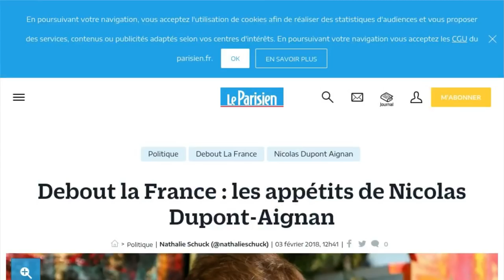Le plan de Nicolas Dupont-Aignan pour "tuer" Les Républicains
Et s'il était le successeur d'Emmanuel Macron ? Selon Le Parisien, Nicolas Dupont-Aignan veut "incarner l'alternative à Macron en 2022". Certains le pensaient mort politiquement après l'échec de son alliance avec Marine Le Pen pour le second tour de l'élection présidentielle. Une analyse que ne partage pas du tout le principal intéressé. "Le choix que j'ai fait au second tour de la présidentielle, où l'on m'a agoni, il est archi payant (...) On n'a jamais eu autant de monde. On va atteindre les 20 000 !", se réjouit dans Le Parisien le président de Debout la France, parti qui réunit son conseil national à Lyon ce samedi 3 février. Selon le quotidien, c'est "un big-bang" que compte bien réaliser Nicolas Dupont-Aignan l'an prochain aux Européennes. Il a sa petite solution pour se débarrasser des Républicains. "Vous devriez mettre Edouard Philippe tête de liste, et après, vous mettez Xavier Bertrand ou Valérie Pécresse à Matignon. Là, vous tuez les Républicains !", s'amuse-t-il dans Le Parisien. Sa route, c'est avec Marine Le Pen qu'il veut la tracer, même s'il lui conseille pour l'instant de prendre des vacances. "On a intérêt à s'entendre. Nos sorts sont liés", indique-t-il dans le journal, bien qu'il précise ne pas être vice-président du Front.